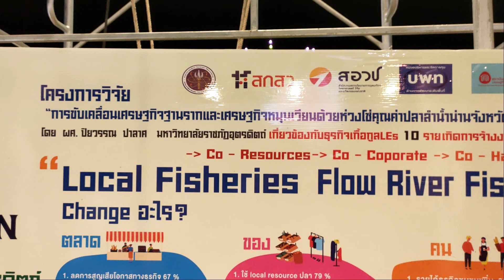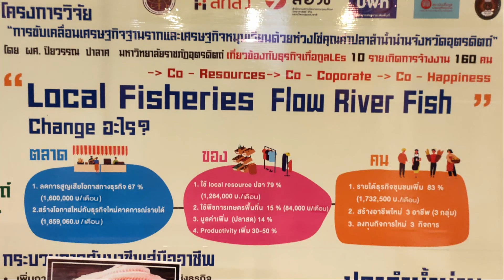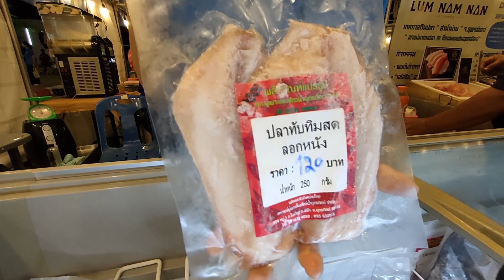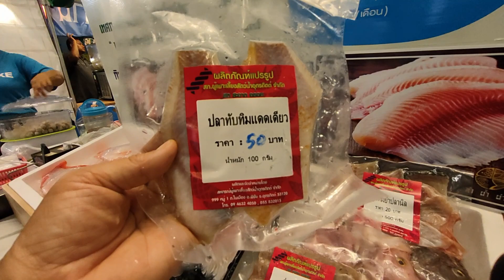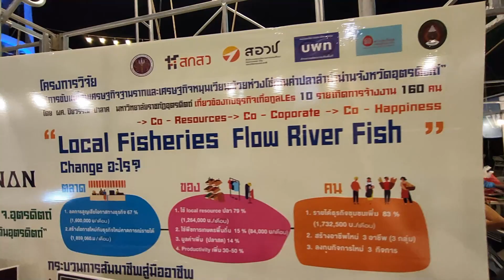เทศกาลกินปลา ลำน้ำน่าน/Fish Eating Festival Lum Nam Nan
เทศกาลกินปลาลำน้ำน่าน จัดขึ้นครั้งแรกที่ ตลาดถนนคนเดิน มหาวิทยาลัยราชภัฎอุตรดิตถ์ เพื่อส่งเสริมการกินปลา ลำน้ำน่าน จ.อุตรดิตถ์ สร้างรายได้ให้กับชุมชนในท้องถิ่น ในขณะที่ ราชภัฎอุตรดิตถ์ ได้ทำโครางการวิจัย"การขับเคลื่อนเศรษฐกิจฐานรากและเศรฐกิจหมุนเวียน ด้วยห่วงโซ่คุณค่าปลาลำน้ำน่าน จังหวัดอุตรดิตถ์ / Local Fisheries Flow River Fish / Co-Resources Co-Coporate Happines